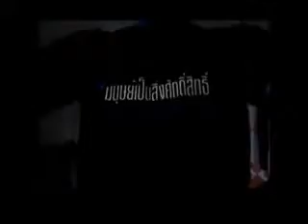ปฏิวัติประเทศไทย#34อ.สุรชัย แซ่ด่าน 16-6-58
ตอน:ถ้าประยุทธอยู่ต่ออีก2ปีจะเป็นผลดีอย่างไร